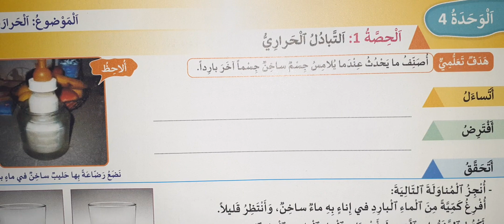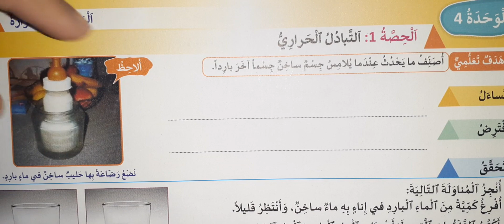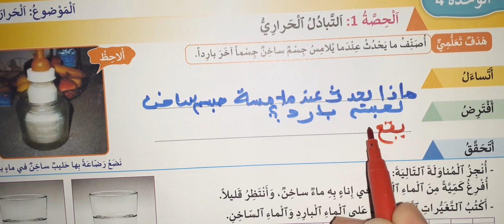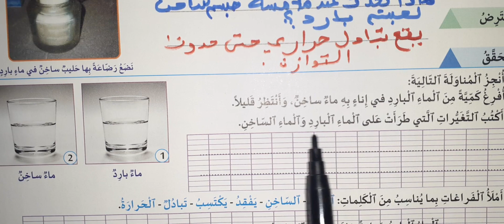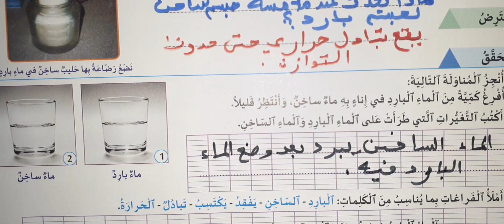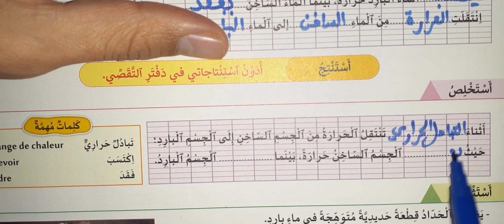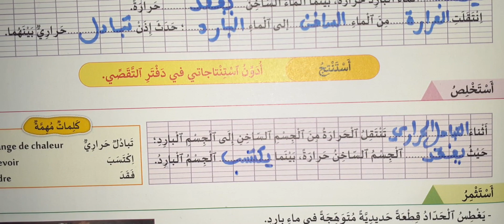منهل النشاط العلمي الوحدة 4 الموضوع الحرارة الحصة 1 التبادل الحراري ص 52